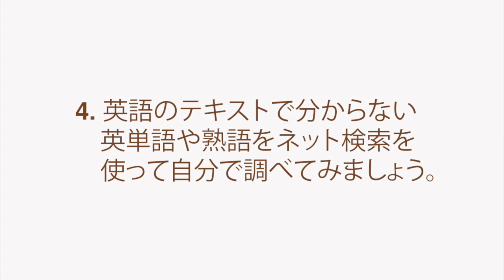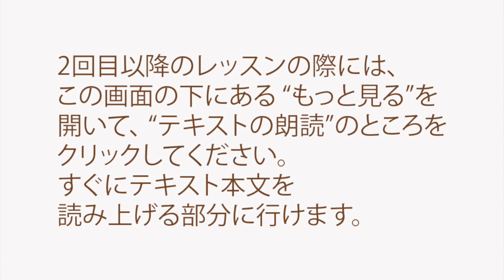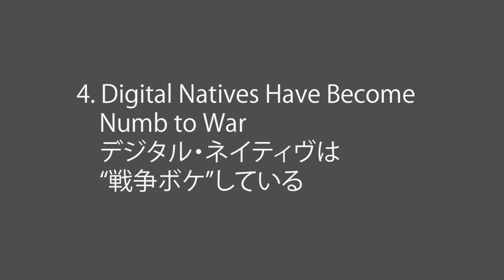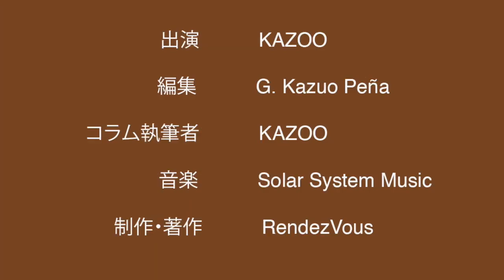“戦争ボケ”しているアメリカ人− WWIIIから見えてくるもの −Eテレ/世界へ発信！SNS英語術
この動画ではKAZOOがLANGUAGE & ENSEMBLES #050:
Americans Have Become Numb to War
- What we Can Learn From the WWIII Hashtag
 SNS Eigojutsu on NHK E-Tele

01:00 レッスンの方法
02:21 テキストの朗読